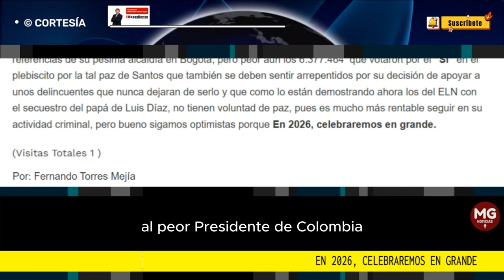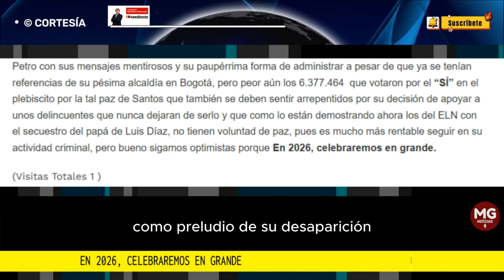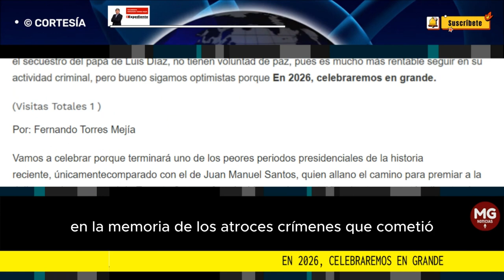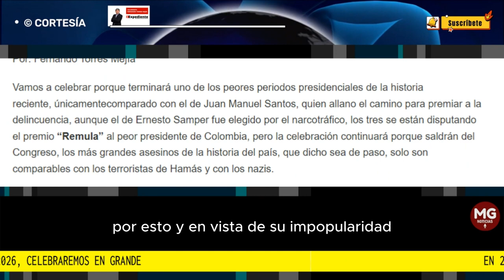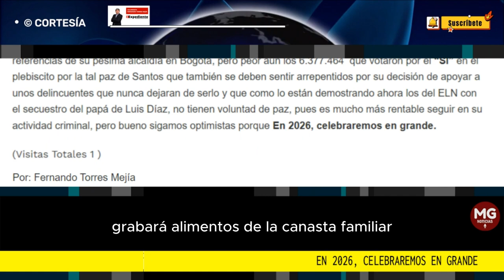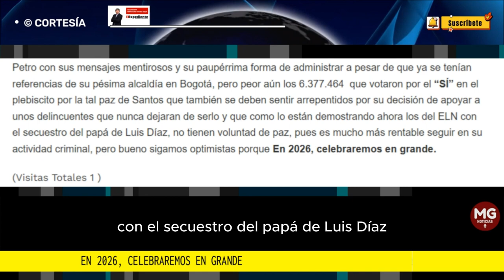EN 2026 CELEBRAREMOS EN GRANDE 📢 Por: Fernando Torres Mejía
Vamos a celebrar porque terminará uno de los peores periodos presidenciales de la historia reciente, únicamentecomparado con el de Juan Manuel Santos, quien allano el camino para premiar a la delincuencia, aunque el de Ernesto Samper fue elegido por el narcotráfico, los tres se están disputando el premio “Remula” al peor presidente de Colombia